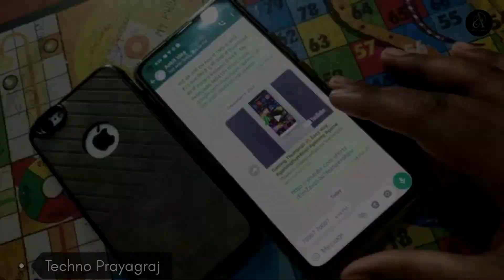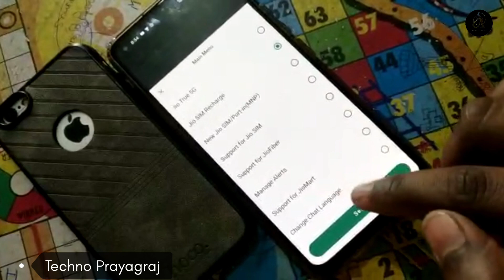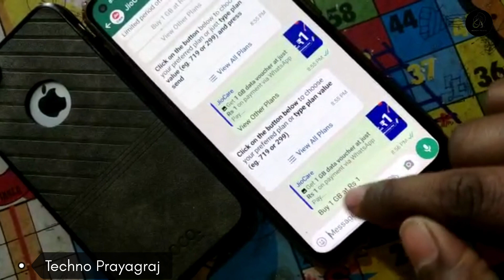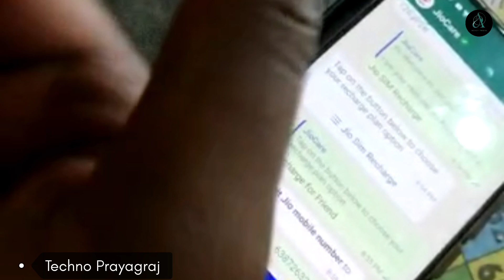Jio Free Data Offer 2023 ₹1 Me 1GB Unlimited Tricks 🥰 ₹100 Me 100 GB Data ।। Jio New Recharge Offer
✪ Your Queries ✓✓

☞  Work From Home Online Earning
☞  New Earning App UPI Withdrawal
☞  Online Earning Real App
☞  Paisa Kaise kamaye Mobile Se
☞  Ghar Baithe Paisa Kaise kamaye Mobile Se
☞  Paisa Kaise Kamaye Free Me
☞  Best Self Earning App 2023
☞  Rupiyo Money App Se Paise Kaise Kamaye
☞  Best Earning App Without Investment For Students
☞  Sikka Jaisa Same Earning App